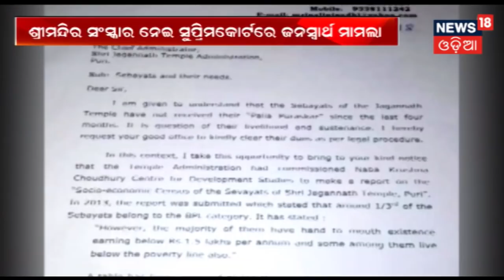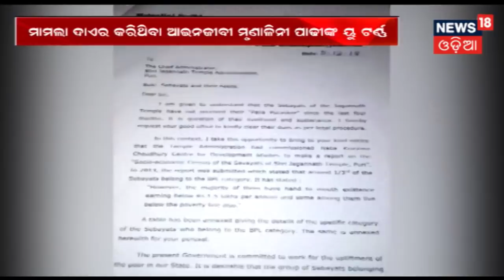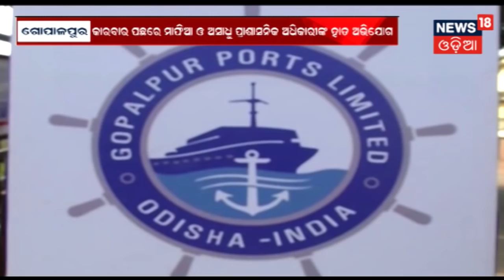ସଂଧ୍ୟାର ସବୁଠୁ ବଡ ଖବର | Evening News Of Odisha | 12TH DEC 2018